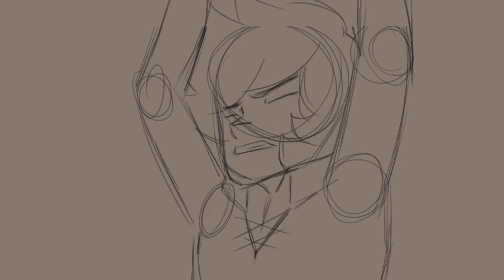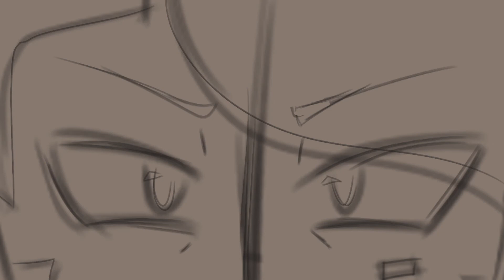How To Train Your Avian || JSMP AU Animatic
Background music is “The Downed Dragon” by John Powell.
All artwork in the video was created by me, and is not to be reposted.

In Blossomvale, life is hard but rewarding, your average village with its ups and downs. However, there is a problem with the pests. Where others have rats or mosquitos, they have avians. Avians are wild humanoid creatures, with the voice of a siren and the shriek of a harpy. On massive wings, they raid the village every night, robbing Blossomvale of much needed resources. When Static, the cheif's son, shoots down an Ender Fury, no one believes him - in fact, he barely believes it himself. He goes down into the forest, trying to figure out how he could have lost a rare avian on such a small island - then, he spots it. But, despite what he's been wanting to prove for years, despite what everyone wants him to be, wants him to do, he can't kill the avian.

This was mainly a spur-of-the-moment AU idea where Kitzuu and Static were in How To Train Your Dragon. I also wanted to test some editing techniques. Hope you all enjoyed and have a lovely day!